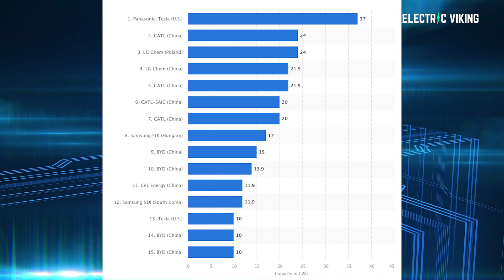Tesla adding 500,000 sq. ft to Giga Texas + global Gigafactory ranking